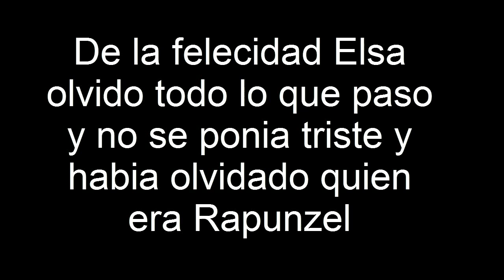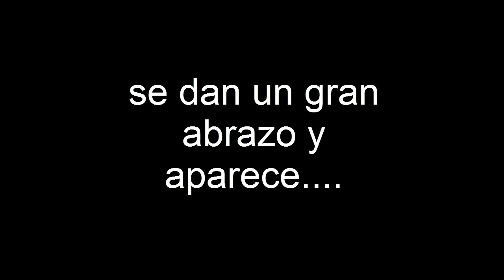2 capitulo de amor verdadero y confuso sere madre de honor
aclaracion
se me olvido el continuara xD